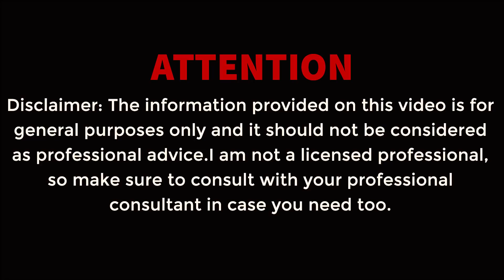With This, Magical Teeth Whitening Remedy, Get whiten Teeth at home in 2 minutes